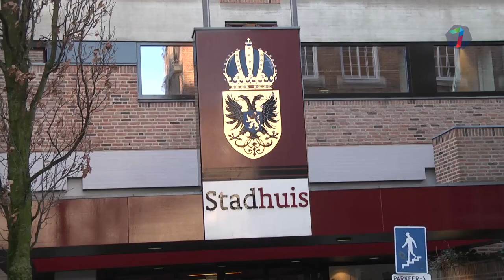Kinderen fietsen op pumptrack tijdens Mobiliteitsweek